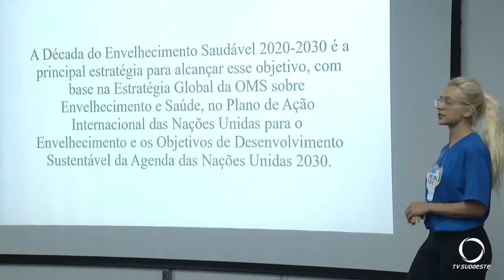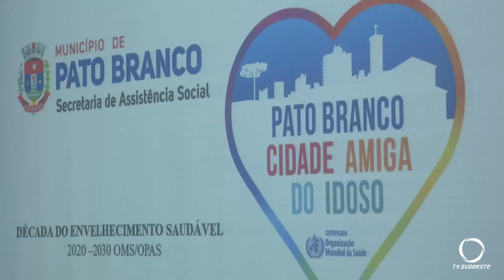Década do Envelhecimento Saudável 2021-2030 inicia em Pato Branco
Esse é um programa desenvolvido pela Organização Pan-Americana da Saúde - OPAS e pela Organização Mundial da Saúde - OMS.
O programa Década do Envelhecimento Saudável 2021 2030 compõe 160 ações para melhoria da qualidade de vida durante o envelhecimento.